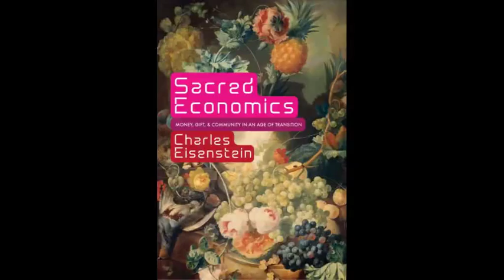Sacred Economics book trailer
This is a video trailer for my upcoming book, Sacred Economics, which is coming to bookstores on July 12, as well as on the Internet. It begins with the question, "What is it about money that makes it the enemy of a more beautiful world, not to mention our own most noble, generous impulses?" It describes the economic crisis that is ongoing today, and the transition that lies before us to a different kind of money system, putting it in a vast historical context. The book's subtitle is "Money, Gift, and Society in the Age of Transition." There is another book called Sacred Economics coming out next month -- a fine book, but not to be confused with mine.